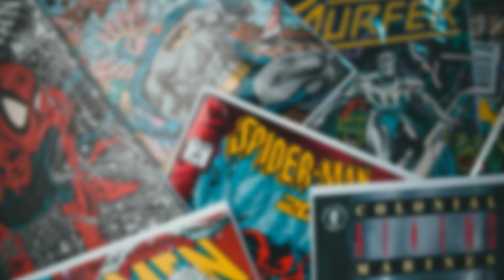Anime Festival BH - Edição 2023